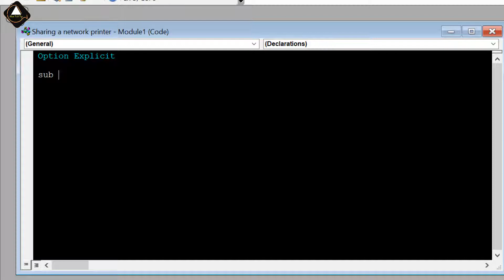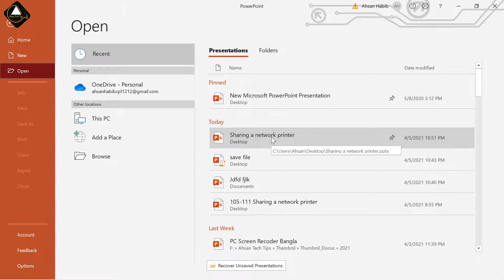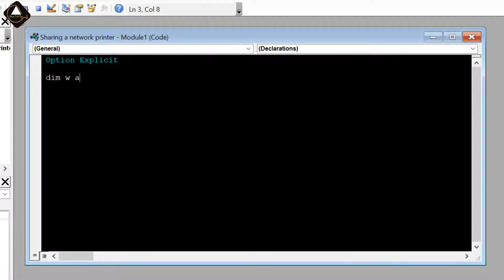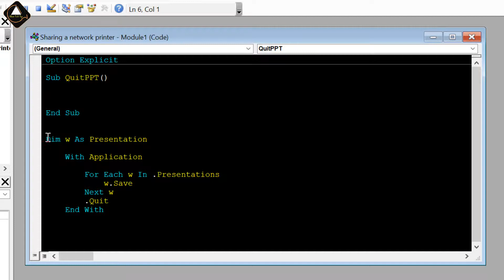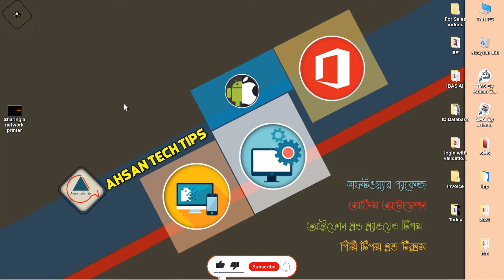4. MS PowerPoint Advanced Bangla Tutorial |How to Close Window & Hole PPT File Bangla|PPT VBA Bangla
4. MS PowerPoint Advanced Bangla Tutorial |How to Close Window & Hole PPT File Bangla|PPT VBA Bangla | Ahsan Tech Tips

About Part-4:
How to Close Active Window & Close Hole PowerPoint File Using VBA/Macro:
In this MS PowerPoint Advanced Bangla Tutorial video, I will show you how to close active window and close hole powerpoint file or quit ppt file PowerPoint VBA (Visual Basic for Application) or Macro in Bangla.

Supported Version: 2007, 2010, 2013, 2016, 2019, and Higher Version of Microsoft Corporation.

Related Search: Microsoft PowewrPoint 2019 Compete Tutorial,Microsoft Office PowerPoint 2019 Bangla Tutorial,Microsoft Office PowerPoint Presentation,Bangla Tutorial,How to learn microsoft PowerPoint in Bangla 2019,Microsoft PowerPoint 2019 Tutorial in Bengali (Full Course),MS PowerPoint 2019 Bangla Tutorial,Microsoft PowerPoint Bangla Tutorial, ms powerpoint 2007 bangla tutorial, ms powerpoint 2010 bangla tutorial, ms powerpoint 2013 bangla tutorial, ms powerpoint 2016 bangla tutorial, ms powerpoint 365 bangla tutorial,ms powerpoint 2019 bangla tutorial,ms powerpoint bangla tutorial,ms powerpoint bangla,ppt,pptx,PowerPoint Playlist,powerpoint vba tricks,vba,macro.ms powerpoint vba bangla tutorial,ms powerpoint macro bangla tutorial.

Thanks For your Lovable Support
Regards,
Moh Ahsan Habib Anik,
IT Expert